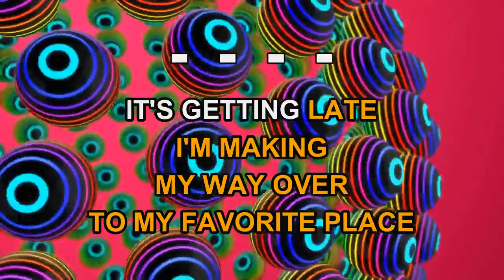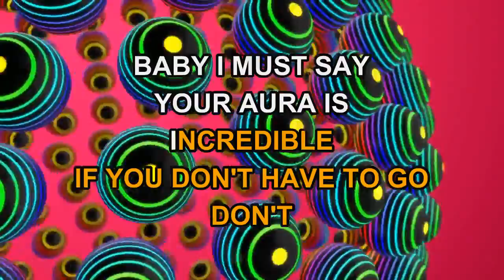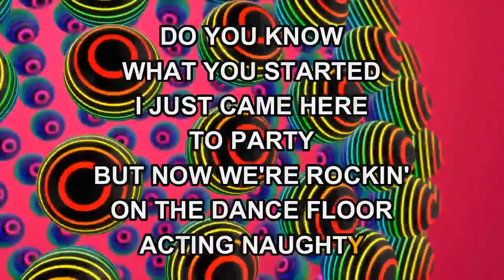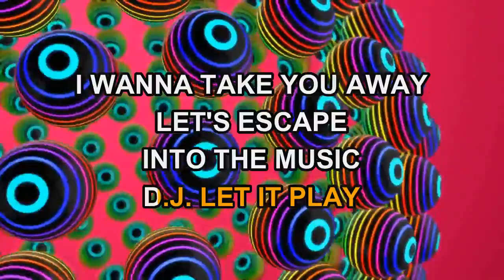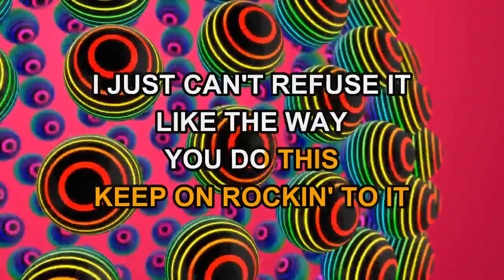Rihanna - Don't Stop The Music (Karaoke)